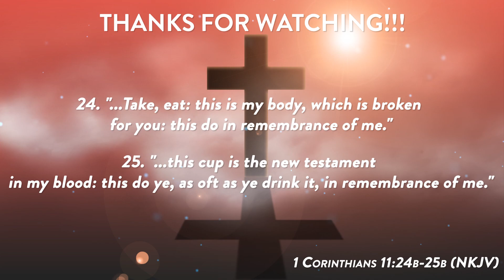Benefits Of Communion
Bible Study, April 5, 2022